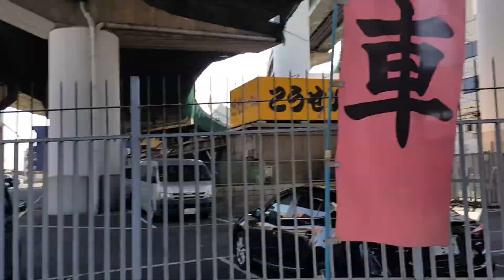Japón - Osaka mi Puerto Favorito